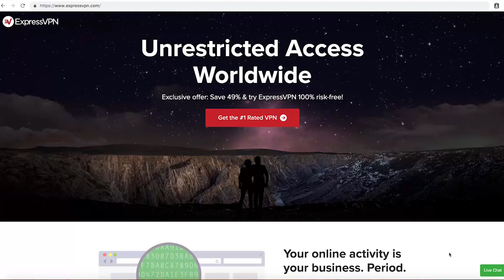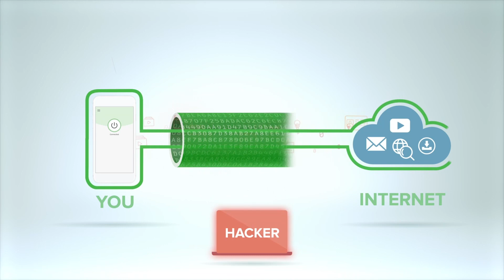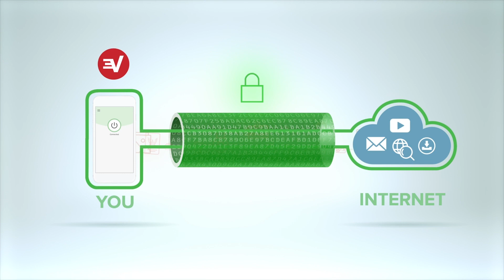Grimes on AI, motherhood, K-pop, & her love for Dune. | Andrew Yang | Yang Speaks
Andrew and Zach talk about the state of the 2020 race - and break down the Georgia Senate runoff. Musician, producer, and visual artist Grimes joins Andrew to talk about protecting humans from technology, the perks of being Canadian, AI-generated lullabies, and their shared love for K-pop.

00:00 - The News
38:02 - Grimes